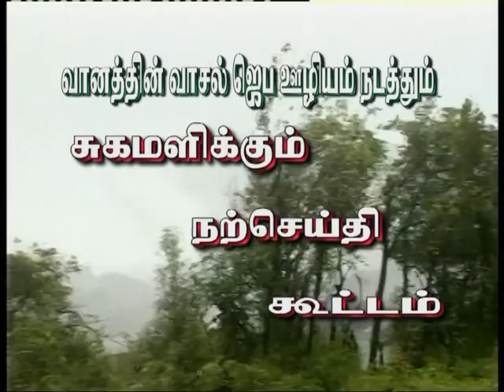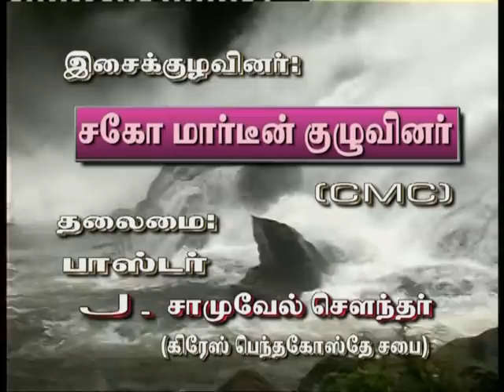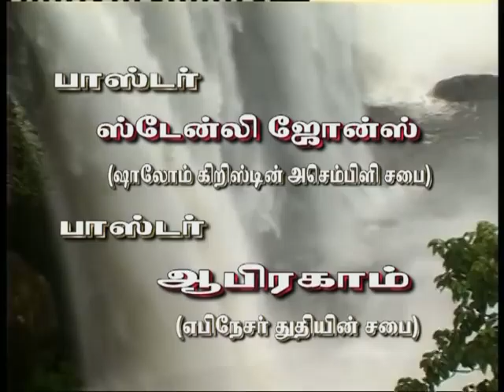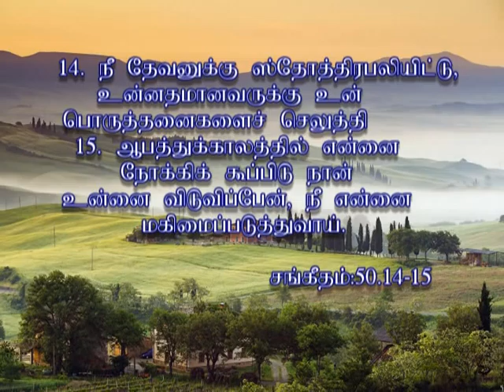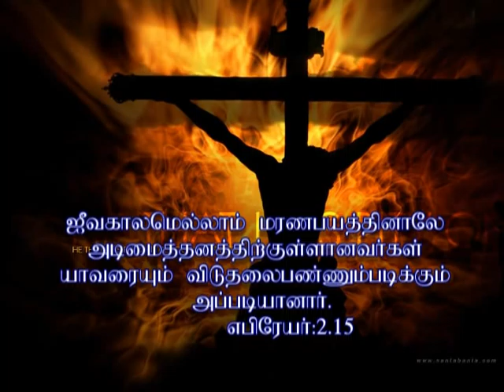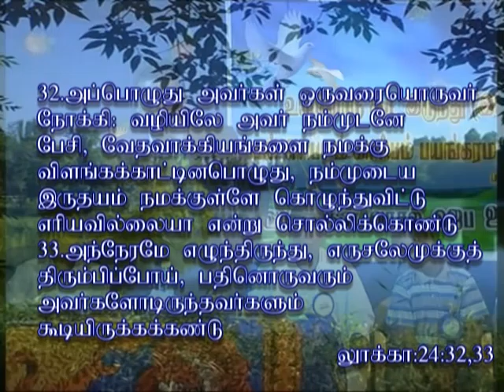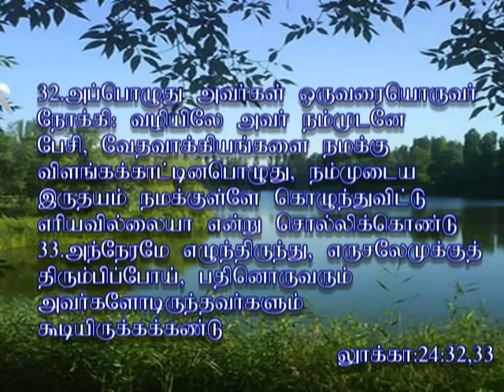Gospel Magic Show - Rev Paul Thomas